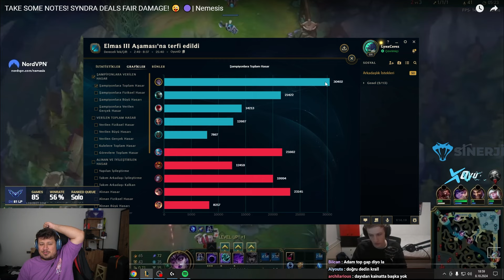Yoğun istek üzerine uzun video Koreli midden LoL şöleni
Selam ben Lynxçerezz  Yoğun istek üzerine uzun video Koreli midden LoL şöleni adlı videom yayında daha fazla lol maç özetleri,lol yayın anları ve öğretici lol videoları için kanalıma abone olmayı unutmayın.